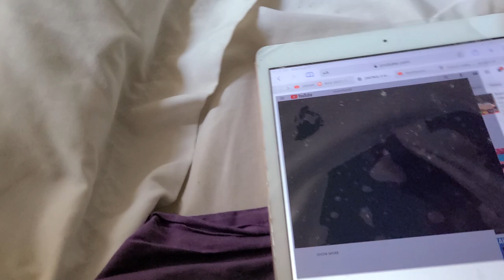5 kids to rescues 1 immortal to your ETERNITY TRAILERRR TRAILER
wat da